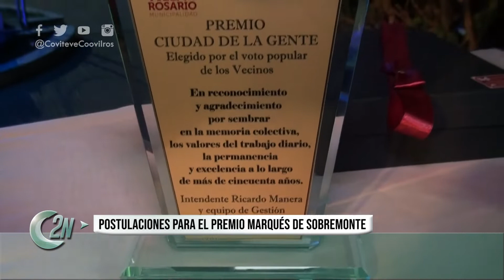2NCENTRAL | POSTULACIONES PARA EL PREMIO MARQUÉS DE SOBREMONTE